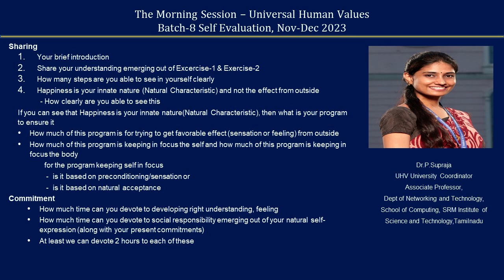Sharing Suprajaji 2023 11 28 English Batch 8